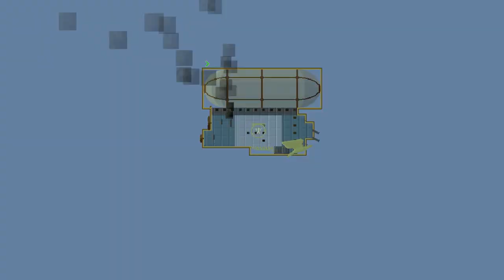Airships: Conquer The Skies | episode 2 - HARPOONS | Let's Try Airships: Conquer the Skies Gameplay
Airships: Conquer the Skies is an airship battle game with a campaign mode in which you can design airships and landships and conquer a vast empire!